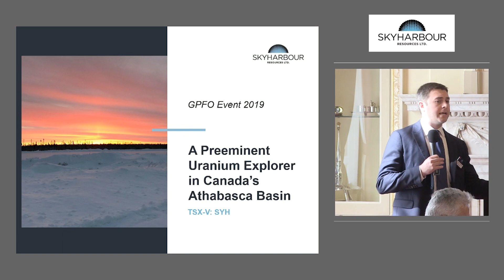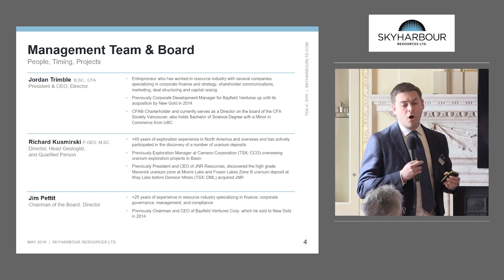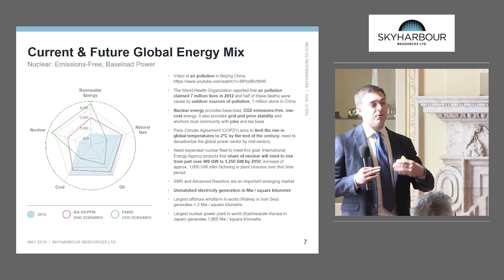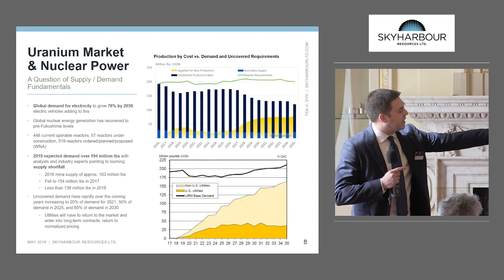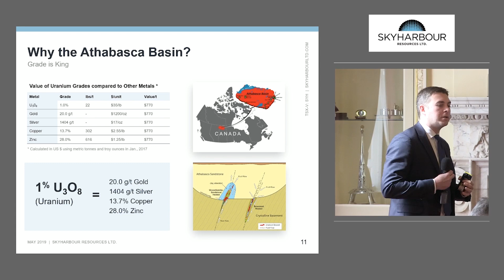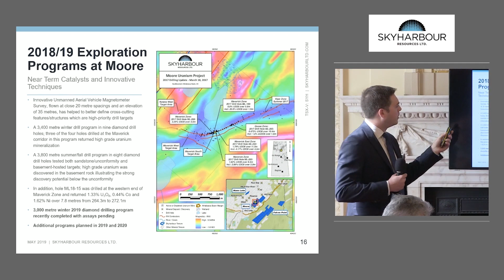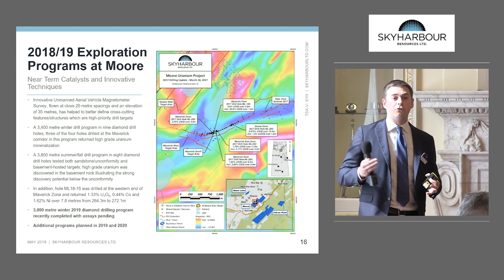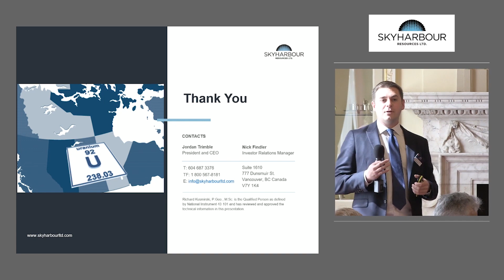Skyharbour Resources - GPFO Event in London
Skyharbour Resources CEO presents at the GPFO Event in London, England.